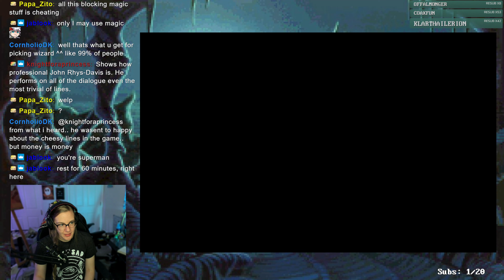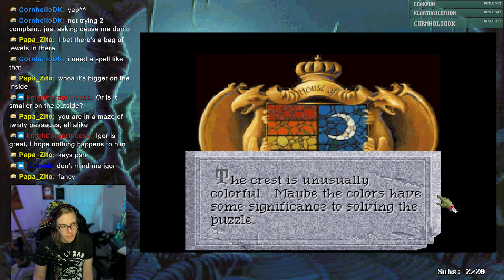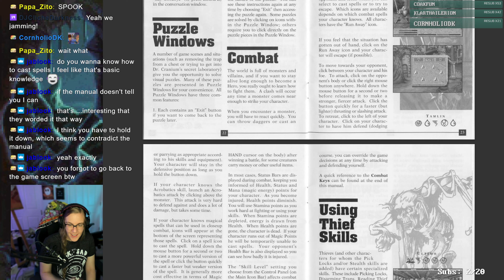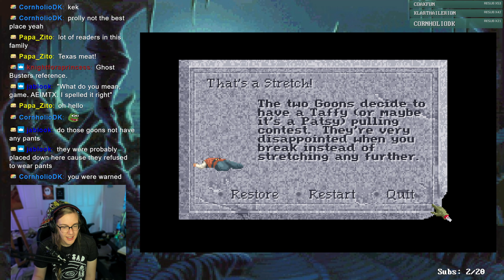Little graveyard humor, there // Quest for Glory: Shadows of Darkness (PART 3)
Adventure is out there! Or... down there! Or... somewhere in there!